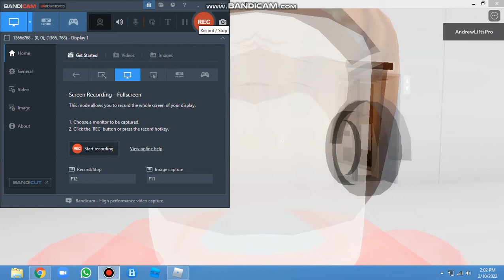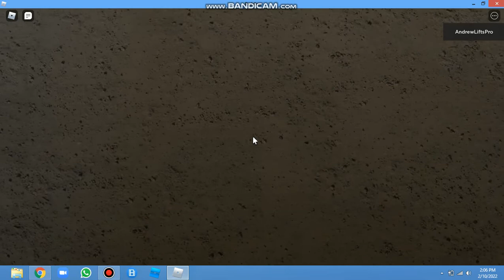Sigma elevator at Newbie Hotel l Roblox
Brand: Sigma
Floor Service: B1 - PH
Chime: Yes
Microphone: Yes
Year Install: 2022
History: Original